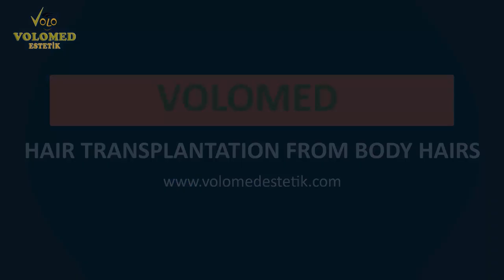HOW TO MAKE HAIR TRANSPLANTATION FROM SCALP, BEARD AND CHEST HAIRS?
Is it possible to do hair transplantation from body hair? In which cases can hair transplant be done from body hair? Can Hair Transplantation be performed at the same time in combination with the hair taken from the scalp, beard and chest areas? You can find verything you wonder about Body Hair Transplantation in this video... if you want to live a privileged HAIR TRANSPLANT experience with VOLOMED located in Istanbul/Turkey, don't forget to follow us and subscribe... Have a nice watch.

In this case you are watching, our 52-year-old guest living in Germany had Hair Simulation (Hair Micropigmentation) on the entire scalp 5 years ago. Our guest, who was not very satisfied with the result, examined our work via social media and communicated with us.
Due to micropigmentation, there was serious damage to the donor area at the back of the scalp, so a combination of scalp, beard and chest was recommended to our guest. The scalp and beard area was studied on the first day and the chest area on the second day. A total of 7000 grafts were transplanted. Hair washing and wound care was done on the third day and our guest was happily sent to his country.

Hello ... Our clinic serves all our patients in Turkey and abroad with its experienced, dedicated and disciplined staff who have devoted years in the fields of Hair Transplantation and Medical Aesthetics, aiming at the happiness of our patients in the mirror. We treated thousands of our patients with this love and experience. You are our patients, guests and friends. Thank you for choosing us and supporting our videos ...